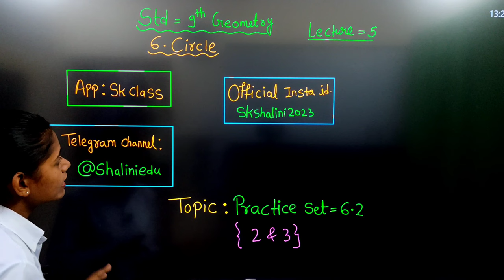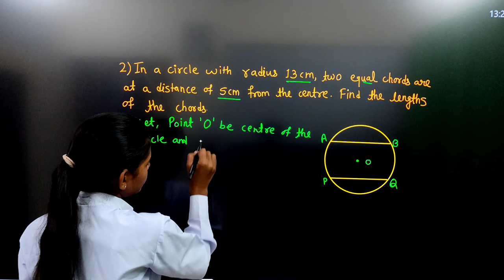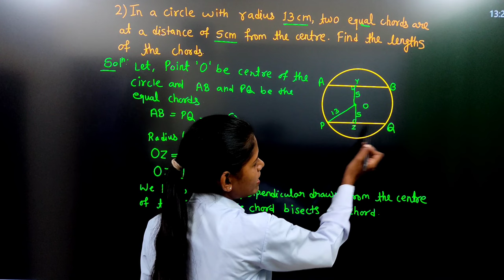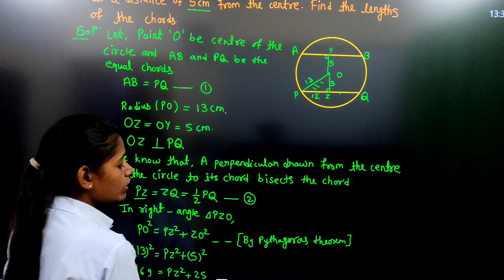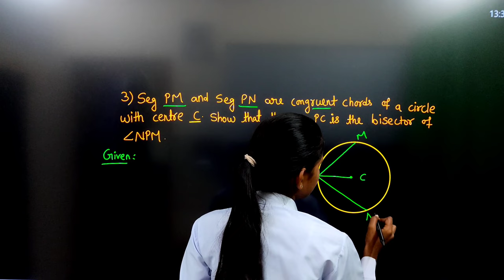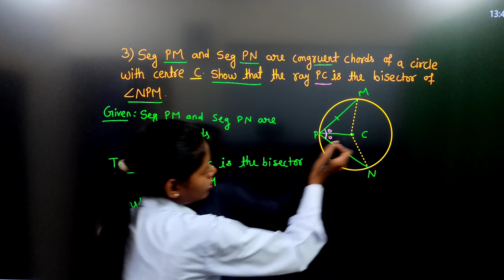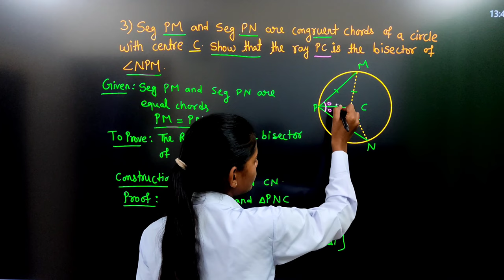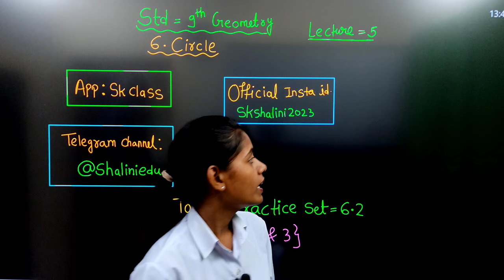Practice set 6.2 class 9 geometry question 2 and 3 | chapter 6 circle mathematics part 2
In this video I have Solved Question number 2 and 3 of Practice set 6.2